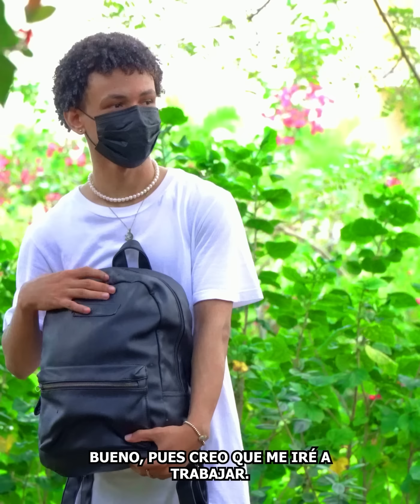Rechazó un regalo de su novia, sin saber el sacrifico que hizo ella para comprarlo 😔😡